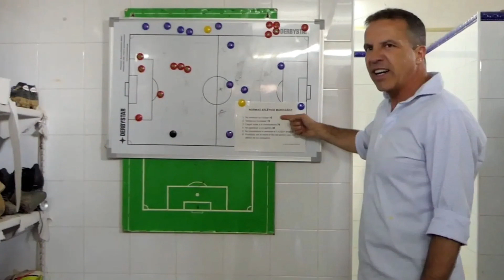¡TREMENDA LOCURA! ¡NO ME LO PUEDO CREER! ¡MIRA QUE DIJO DEL MADRID! | NOTICIAS DEL REAL MADRID HOY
Faltaba como siempre su mofa, bromas de mal gusto y por supuesto mentiras sobre el Real Madrid, pero en esta ocasión se ha superado como nunca. A Cristóbal Soria le largan de la Feria de Sevilla por sus absurdeces contra el conjunto blanco y Vinicius.

Solo faltaba el y ni siquiera la Feria de Sevilla parece contentar a un hombre que vive más pendiente del Real Madrid que quieres acuden al Santiago Bernabéu cada 10 o 15 días. A Cristóbal Soria le largan de la fiesta de la capital de Andalucía por sus absurdeces contra el conjunto blanco.

Es lo que tiene ser el actual campeón de LaLiga, de la Supercopa de Europa, del Mundial de Clubes y semifinalista en Europa, que cada cierto tiempo los anti aprovechan para regodearse de las derrotas de un equipo que levantan suspiros a lo largo y ancho del planeta.

En tiempos donde la Feria de Sevilla se roba todas las miradas en Andalucía, el tertuliano del Chiringuito de Jugones tuvo que salirse del recinto para grabar un video donde atizaba a los hombres de Carlo Ancelotti, donde demostraba su anti madridismo en vena y donde eso sí, no tardaron en llegarle respuestas en Twitter. Gracias, las justas.

Ni vio el partido
“Cuatro, les han metido cuatro. El tío Soria se ha salido de la Feria por que la situación realmente lo requiere…¿Habéis visto al gran Militao? Con el pelillo ese y las cosas se hace el gran Militao…Que decían los gurú que era el mejor central del mundo.. Y Vinicius juuu (llorando)…Da igual, no le saquéis tarjeta roja, que haga lo que quiera, da igual el gran Vinicius…Mi sobrino Taty Castellanos, como te quiero hijo.

tarjetarojatvonline
primera division
laliga
futbolenlatv
tarjetarojatv